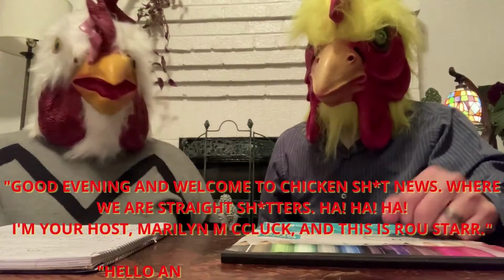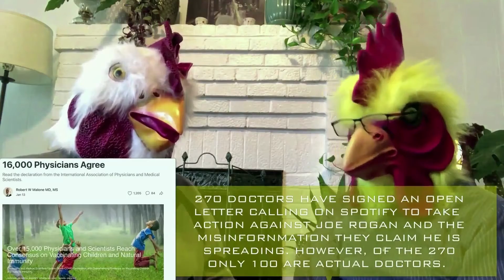Chicken Sh*t News - Thursday, January 20th, 2022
A brief debut showcasing what's to come.

True NEWS. No chicken sh*t corporate shills...